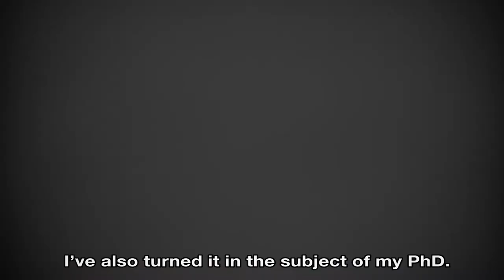Wind Hunter's development